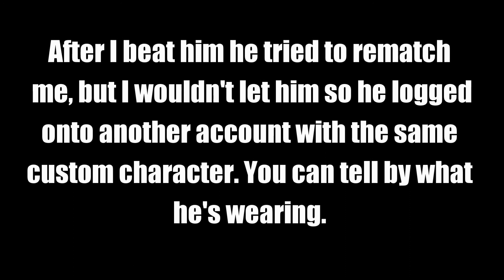Dragon Ball Xenoverse - Ki Blast Combo Montage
After seeing Muhonin's build I was so inspired that I decided to take his concept and make it into  my own ultimate TROLL PvP build! It does NOT follow the meta.

Everything was shot in ranked. All music used is free royalty music so no copyright was violated. Extra clips were portions of longer videos so no copyright was violated.